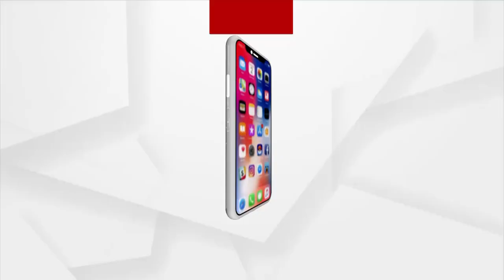ୟୁଜର ଫିସ ଆଦାୟକୁ ବିରୋଧ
କରୋନା ମହାମାରୀ ପରେ ଧାର୍ମିକ ଓ ପର୍ଯ୍ୟଟନର ସହର ପୁରୀବାସୀଙ୍କ ଆର୍ଥିକ ଅବସ୍ଥା ବିଗିଡିଯାଇଥିବାରୁ ଏଭଳି ପରିସ୍ଥିତିରେ ୟୁଜର୍ସ ଫି ଆଦାୟ ଗ୍ରହଣୀୟ ନୁହେଁ ବୋଲି ସମସ୍ତ ଅନୁଷ୍ଠାନ ଅଭିଯୋଗ ଆଣିଛନ୍ତି । ପୌରସଂସ୍ଥାର  ୟୁଜର ଫିସ ଆଦାୟକୁ ବିରୋଧ କରି ପୁରୀ ସହରର ସମସ୍ତ ସାଂସ୍କୃତିକ, ସାମାଜିକ ସଂଗଠନ,ବୁଦ୍ଧିଜୀବୀ , ଆଇନଜୀବୀ ପକ୍ଷରୁ ପୁରୀ ପୌରସଂସ୍ଥା କାର୍ଯ୍ୟାଳୟ ସମ୍ମୁଖରେ ବିକ୍ଷୋଭ ଓ  ଗଣସତ୍ୟଗ୍ରହ ସହ ପୌରସଂସ୍ଥା ଅଫିସରେ ଦାବୀପତ୍ର ଦିଆଯାଇଛି